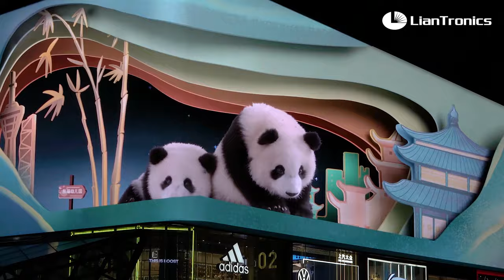Giant “3D” Pandas Appear in LianTronics Video Wall in Chengdu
Hello, Pandas!

Huge “3D” pandas appear in the L-shaped LianTronics LED wall in Chengdu, drawing massive attention again from offline to online.

This glasses-free 3D video wall was made by LianTronics, the world-leading display solution provider, and had gone viral on social media as soon as it was lit up as it had shown a “3D” Star-Trek-like spaceship emerging from the screen.

LianTronics provides a one-stop professional glasses-free 3D display solution including LED walls and 3D broadcasting content customization. With years of LED display experience, LianTronics has patented seamless curved surface display technology, which contributes to perfect carriers for 3D delivery without glasses, and meanwhile built up a professional team for 3D video customization.